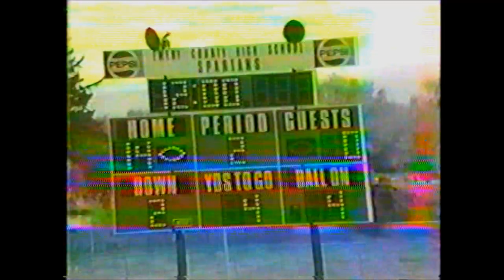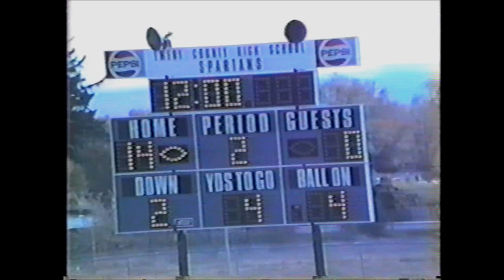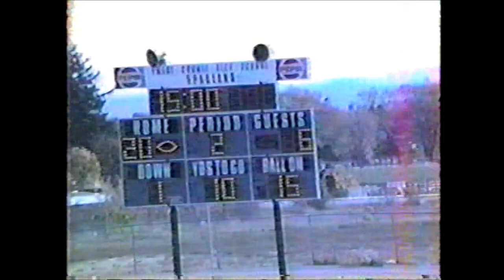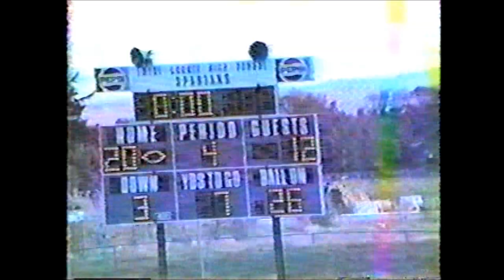SJH Sports Football 1986 10 31 Emery L 12 20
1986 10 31 Emery L 12 20 from San Juan Broncos Sports Thanks Coach Swenson for saving these tapes!